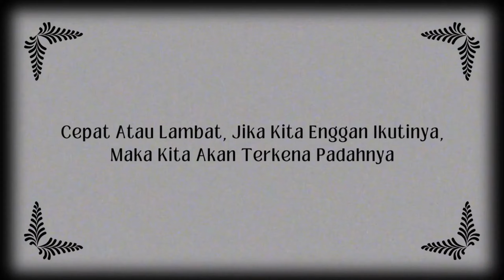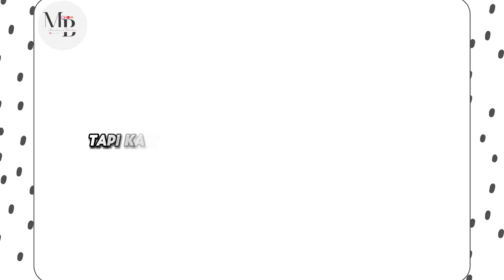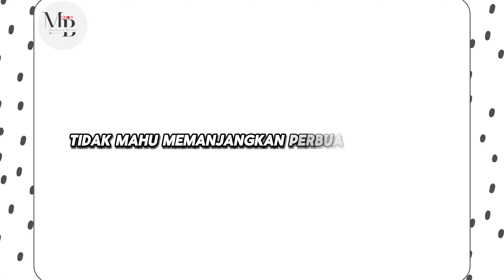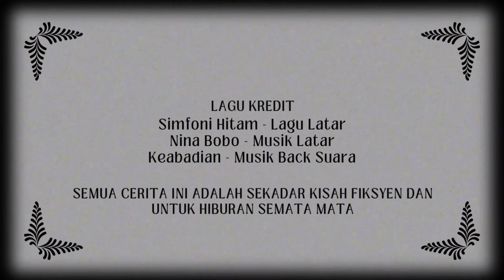Episode 5 : Siapa mengetuk di sebelah?